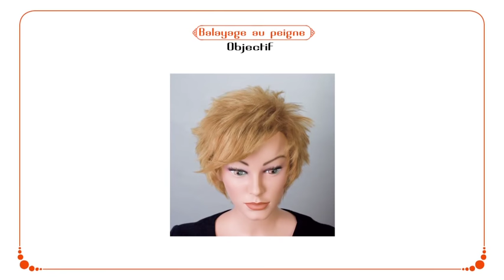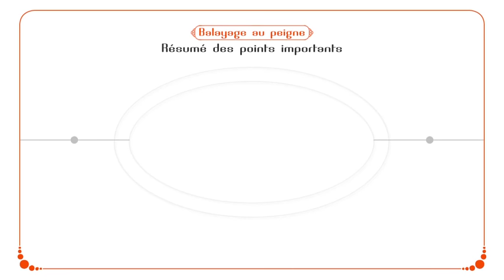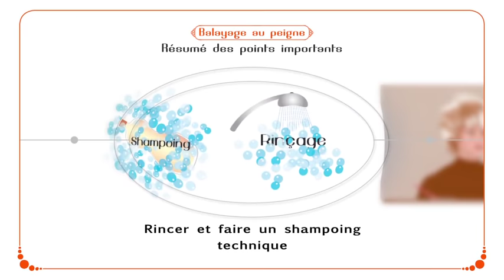BASES DE LA COLORATION #9 ✿ BALAYAGE AU PEIGNE ✿ PERFECTIONNEMENT COIFFURE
Mes supports de formation.
UTILISEZ LES LIENS CI-DESSOUS POUR OBTENIR UNE MÉTHODE COMPLÈTE

LA COUPE MÉTHODE GLOBALE LIVRE+DVD disponible sur Amazon en suivant ce lien :

LA COLORATION MÉTHODE GLOBALE LIVRE+DVD disponible sur Amazon en suivant ce lien :

LA COUPE HOMME MÉTHODE GLOBALE LIVRE+DVD disponible sur Amazon en suivant ce lien :

DVD CHIGNONS URBAINS EXPRESS disponible sur Amazon en suivant ce lien

LE DICTIONNAIRE DU COIFFEUR (3000 définitions) en suivant ce lien :

PRINCIPE DE LA TECHNIQUE :
Le balayage au peigne est spécialement recommandé sur des cheveux assez courts (de 2 à 6 cm environ). Pour le réaliser, on utilise un peigne aux dents légèrement espacées, que l’on enduit de produit décolorant afin de le déposer sur les cheveux. Cette technique dont l’oxydation se fait à l’air libre procure un éclaircissement doux et subtil.

OBJECTIFS :
- Réaliser un balayage au peigne.
- Utiliser une décoloration et obtenir un fond d’éclaircissement Jaune
Très Clair.